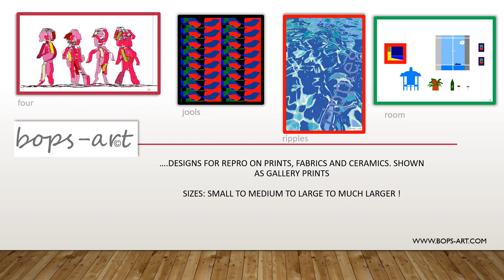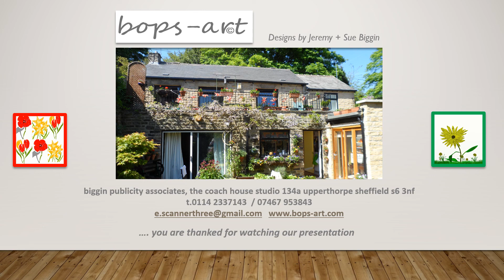Bops art general presentation nov2019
showing the designs as wall- mounted prints. Also can be considered for fabrics and ceramics